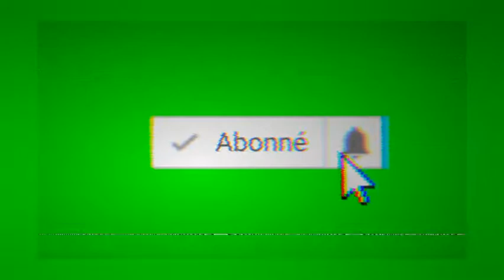Geometrie Dash #1(stereo madness)